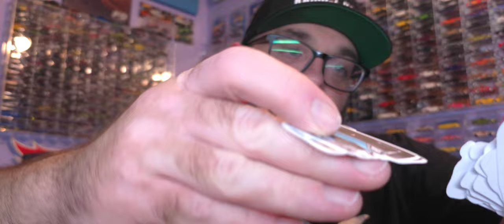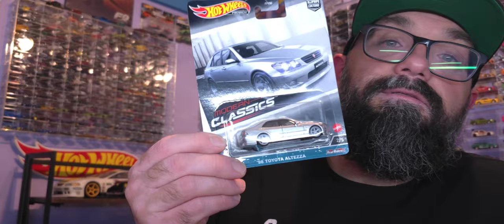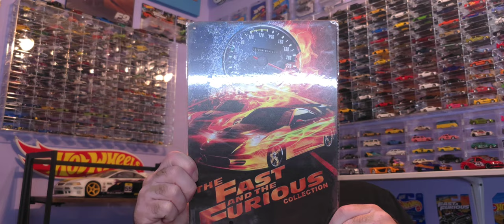RAOK from Mr. Bender | Hot wheels and awesome diecast collector stuff